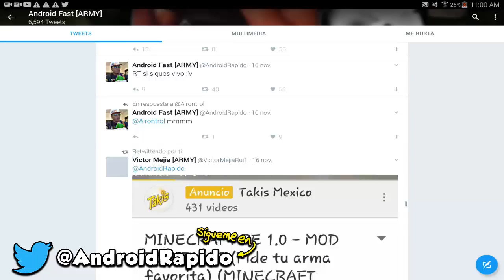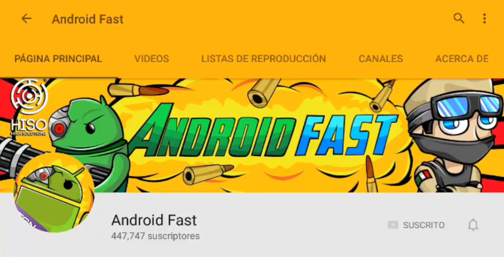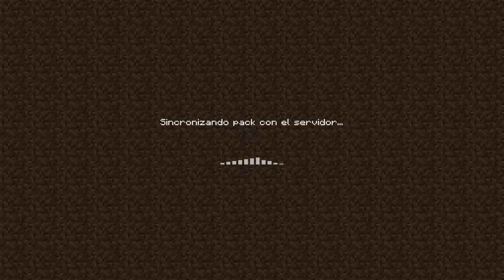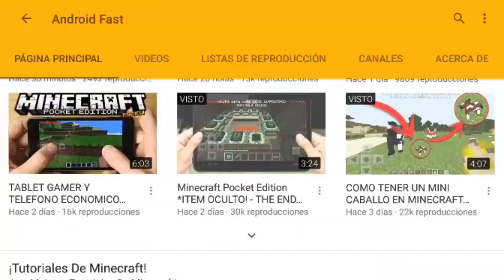SE ACTUALIZO! EL MEJOR SERVER PARA MINECRAFT PE ! (MINECRAFT POCKET EDITION)